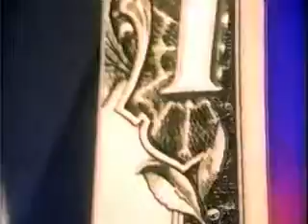Blue Cross Blue Shield of Maryland ad from 1985